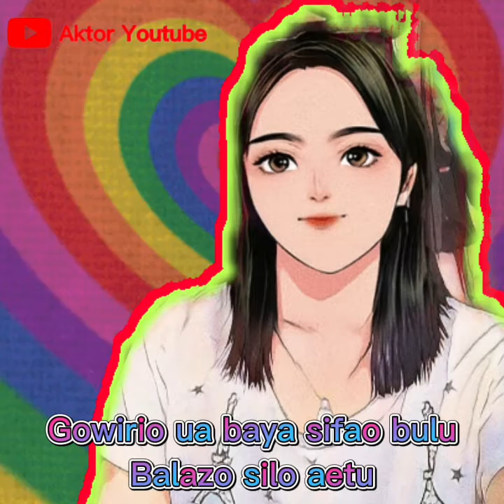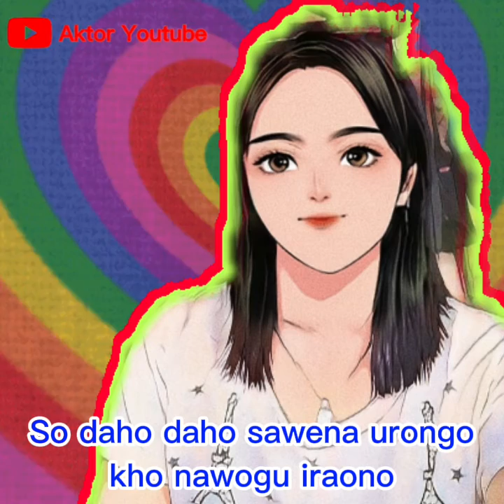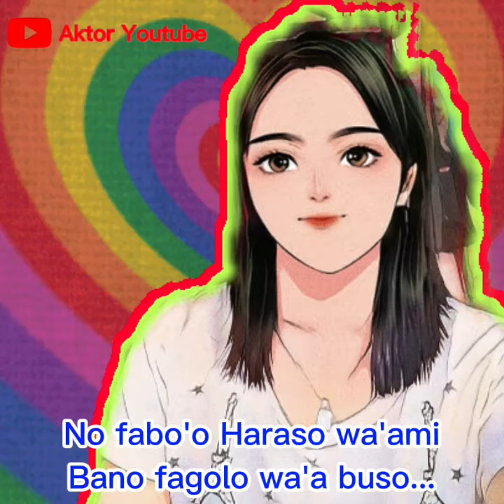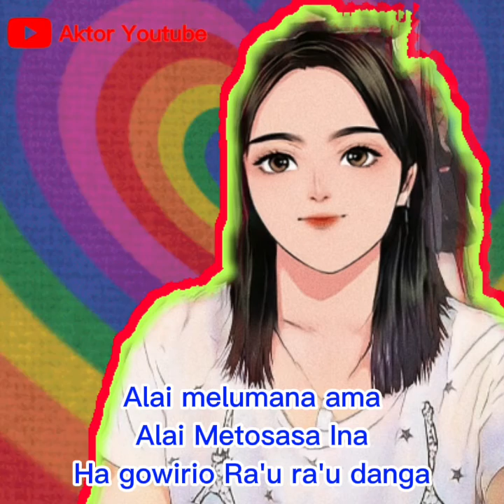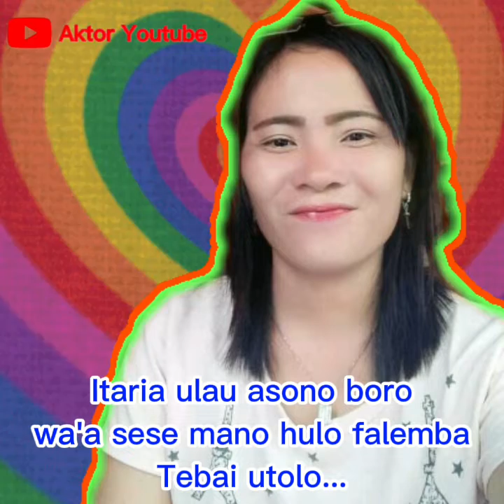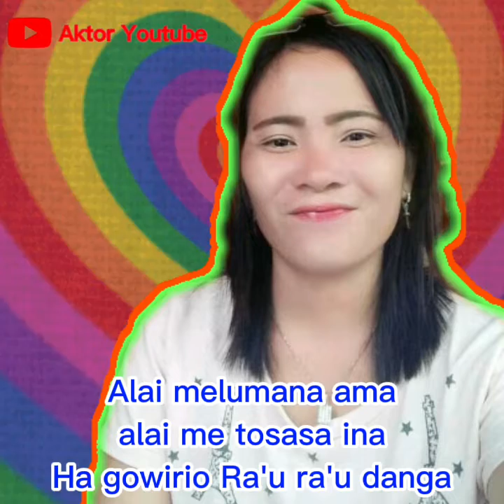Karaoke Judul Lagu Nias GOWIRIO